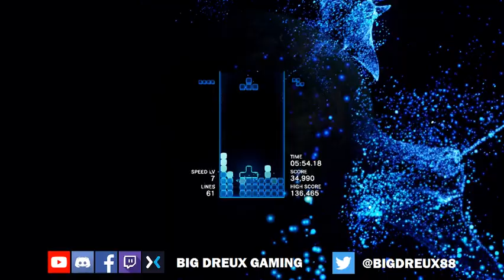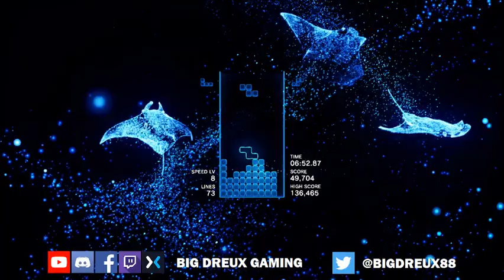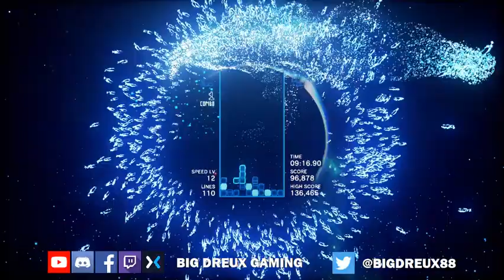Deep Water Chill (Tetris Effect #2)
Wavy